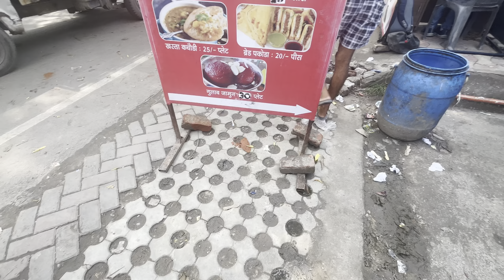Rakesh Roshan Ki Famous Bedmi Puri Khai😋| Vasundhara Ki Swadisht Bedmi Puri | Ankush Vlog's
Give us a thumb up👍🏻 if you like what you see and do share with others🤝
Equipment's used for making Videos: 👇
▪ For Shoot (Apple iPhone)
▪ Gorilla Tripod
▪ Tripod for mobile